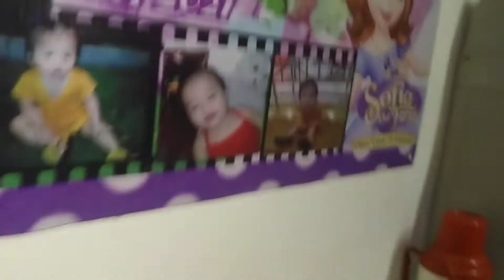PARU-PARO-G dance/Nagbicol😊 ako nd maintindihan ni ate rhyza 😂 at my kasama pang tumba ni phia 😂🥰